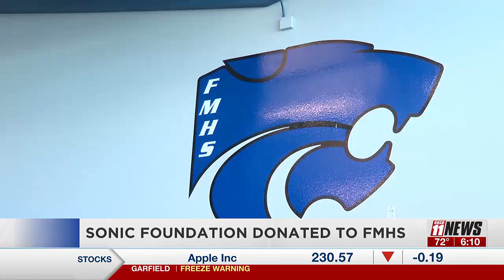FMHS receives donation from Sonic Foundation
FMHS received just over 600 dollars to provide tools to students that will help them succeed post-graduation.